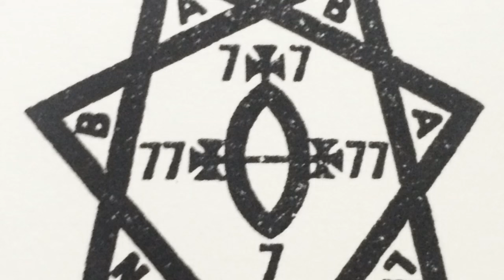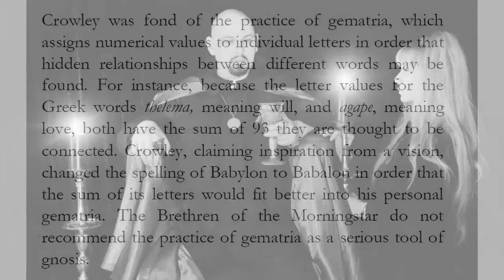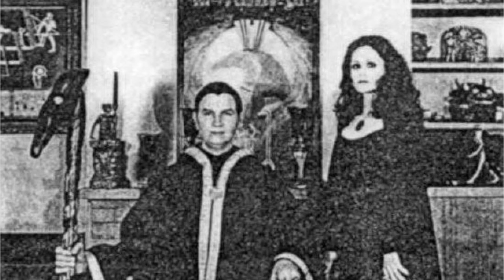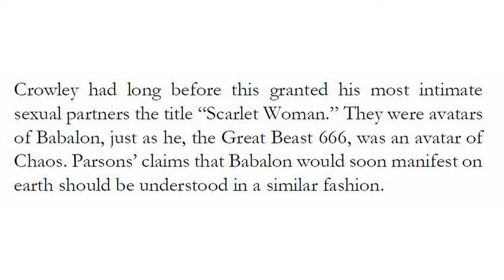Who is Babylon to Theistic Satanists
A review of who the Whore of Babylon (known as Babalon in Thelema) is and what she represents to Diabolists.